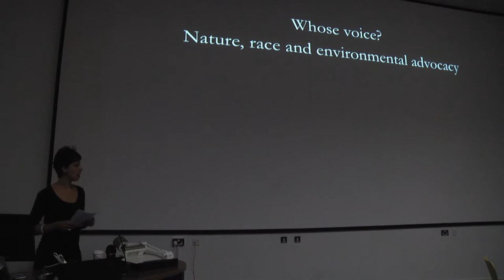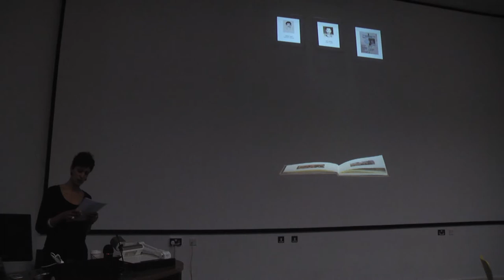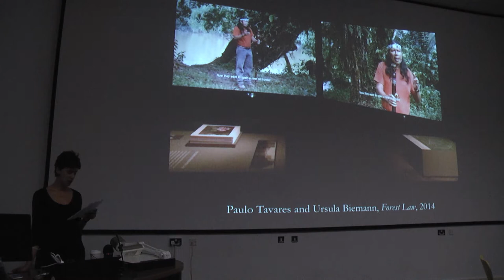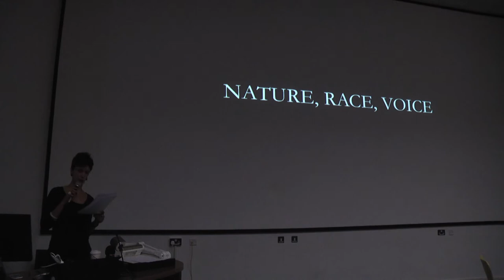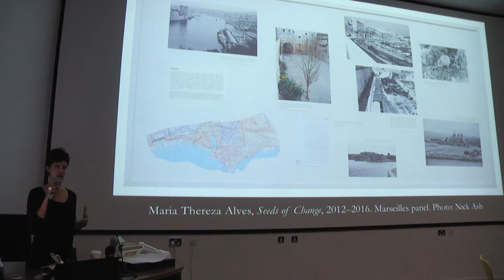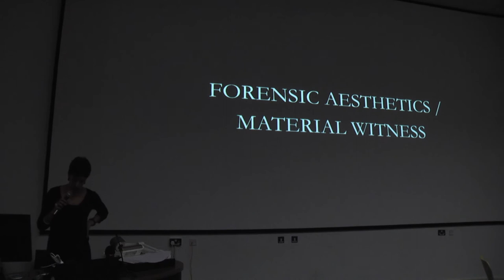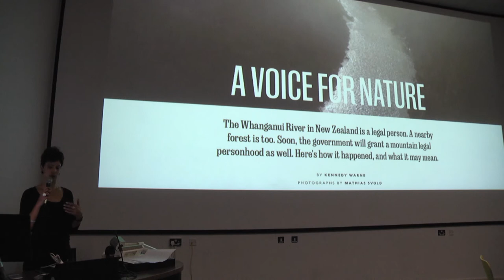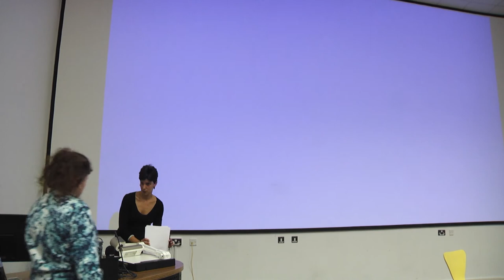Shela Sheikh - Whose voice? Race and environmental advocacy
Series 1.3 Systemics

7th October 2019- Tirdad Zolghadr (KW Berlin): Statecraft; Or, Anytime Someone Tries to Do Something Radical in Berlin She is Hindered by Someone More Radical
14 October 2019- Alexandra Wanjiku Kelbert (Warwick / BLM UK): 'Climate Crisis is a Racist Crisis': Why We Must Darken the Heart of the Climate Movement
21st October 2019- Shela Sheikh (Goldsmiths): Whose voice? Nature, race and environmental advocacy
28th October 2019- Ruth Catlow (Furtherfield Gallery): The Machine that Eats the Artworld for Lunch

1.3 — Shela Sheikh (Goldsmiths)
Whose voice? Nature, race and environmental advocacy 21st of October 2019

In the context of the current climate crisis and increasingly exacerbated environmental violence, issues of representation are paramount. Visual cultures determine how anthropogenic climate change is felt, understood and acted upon, and an aesthetic challenge is that of how to bear witness to ‘slow violence’ (Nixon) and ‘quasi-events’ (Povinelli) – to accumulative, often imperceptible conditions that spill into the future, felt pre-emptively in the present. Furthermore, the shortcomings of political representation – across lines of race, ethnicity, class and gender – are made visible in widespread climate colonialism and environmental racism. Who gets to bear witness or ‘speak’ for whom is profoundly caught in colonial legacies of subjectification, objectification and subjugation based on taxonomies of race and nature that persist to this day, as is the question of rights. Guided by a selection of art works, I explore some representational quagmires concerning ‘voice’, agency, narration, sovereignty and translation, extending these to relations between humans and environments and the capacity for self-representation and bearing witness of each.

Bio
Shela Sheikh is Lecturer in the Department of Media, Communications and Cultural Studies at Goldsmiths, University of London, where she convenes the MA Postcolonial Culture and Global Policy and the PhD Cultural Studies. Prior to this she was Research Fellow and Publications Coordinator on the ERC-funded Forensic Architecture project (also Goldsmiths).

A recent multi-platform research project around colonialism, botany and the politics of the planting includes ‘The Wretched Earth: Botanical Conflicts and Artistic Interventions’, a special issue of Third Text co-edited with Ros Gray (vol. 32, issue 2–3, 2018), and Theatrum Botanicum (Sternberg Press, 2018), co-edited with Uriel Orlow, as well as numerous workshops on the topic with artists, filmmakers and environmentalists. Her current research interrogates various forms of witnessing between the human, technological and environmental. Together with Wood Roberdeau, she co-chairs the Goldsmiths Critical Ecologies Research Stream.